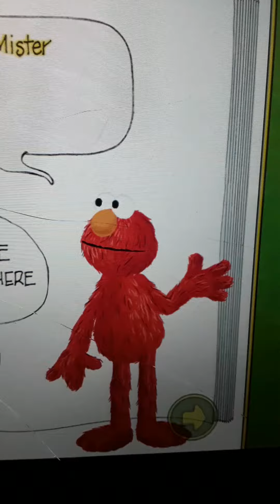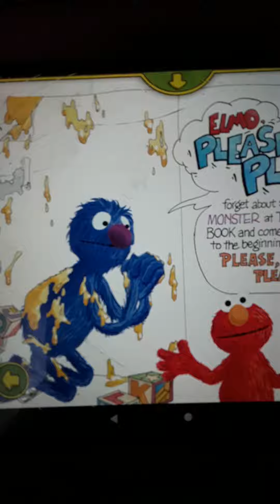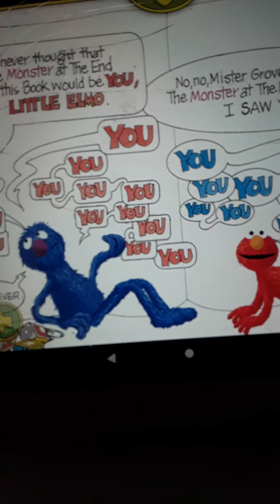the monster at the end of this book part 2